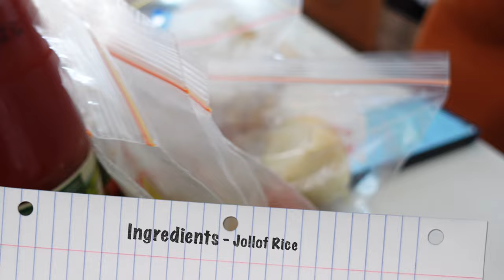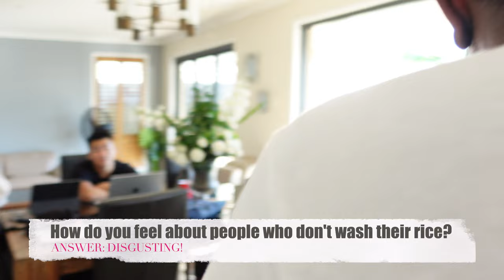MasterKitchen CHEF: JOLLOF WARS Part 1!